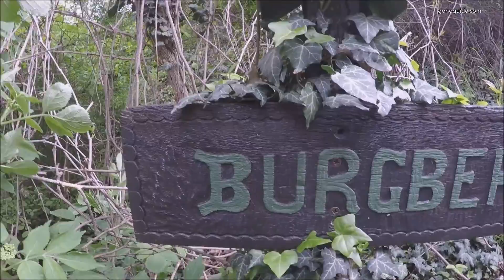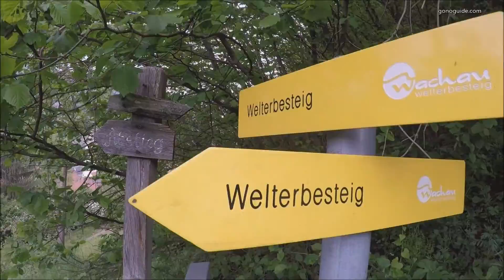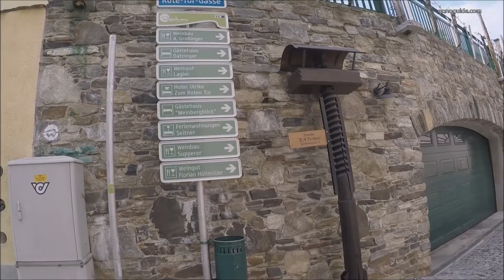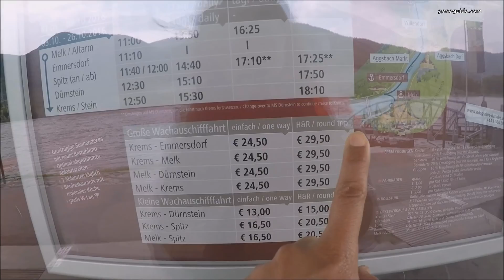GoNoGuide SS1 EP102 - เที่ยว Spitz , Wachau - แหล่งปลูกองุ่น ทำไวน์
Leaving Melk to Spitz via St. Pölten and Krems

Day23, our plan was :

Train; Melk -  St. Pölten (transfering)

Train; St. Pölten - Krems (luggage dropping at locker)

Bus; Krems - Spitz

Bus; Spitz - Dürnstein

Bus; Dürnstein - Krems

Train; Krems - Vienna

Einfach-Raus-Ticket 2 people  33 euro

         - valid for only local train (S , R , REX) entire Austria
         - not for bus and city train (underground)

Wachau bus day ticket 10 euro each

         - Melk - Krems

Travel Europe
Travel vlog
Austria
เที่ยวยุโรป
เที่ยวด้วยตัวเอง
เที่ยวเอง